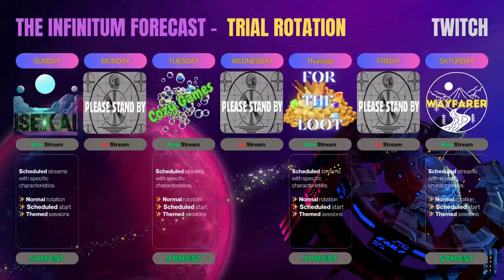Trying Closed Beta for 2024! ✨New Title Spotlight✨ Last Stream of 2023!